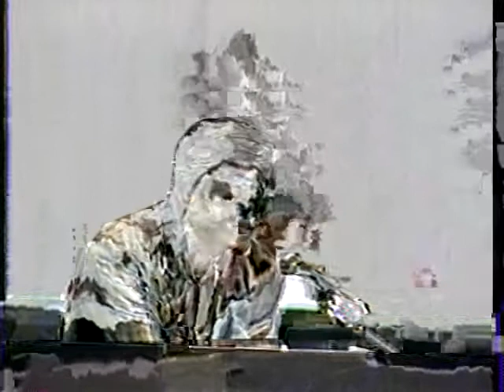رضا براهنی - بخش اول - آرشیو تلویزیون ایرانیان کانادا - 26 ژانویه 1997